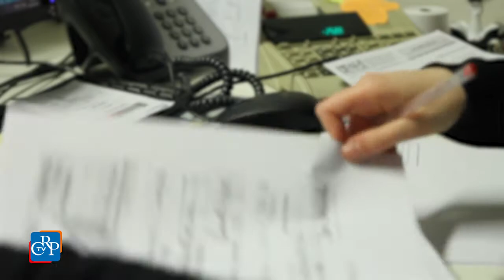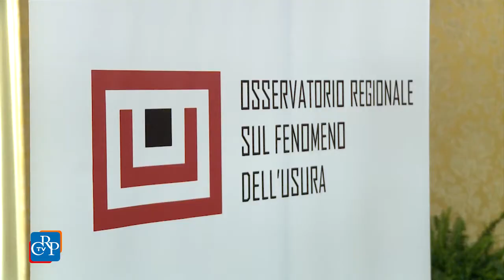La nuova legge contro usura e sovraindebitamento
È il sovraindebitamento dei cittadini una delle conseguenze più frequenti del periodo di crisi economica che stiamo vivendo. Il Consiglio regionale ha approvato all'unanimità una nuova legge che offre un sostegno pubblico alle persone che si trovino in difficoltà per un eccesso di debiti.
Collegato alla legge, è stato anche approvato un ordine del giorno di fratelli d'Italia